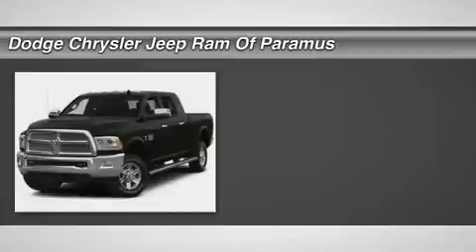2015 Ram 2500 FG673680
2015 RAM 2500 Paramus, NJ
Stock# FG673680

Hyundai Of Paramus
234 Route 4 East

Don't miss this 2015 Ram 2500. It's equipped with Automatic transmission and features a Bright White Clearcoat exterior. With 14 miles, you'll want to take this car home. Make a great choice today.